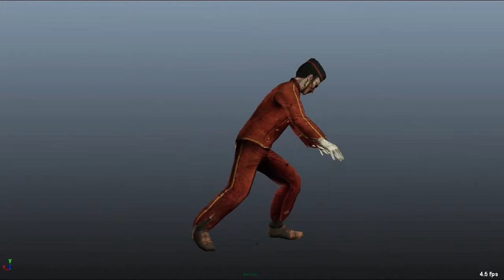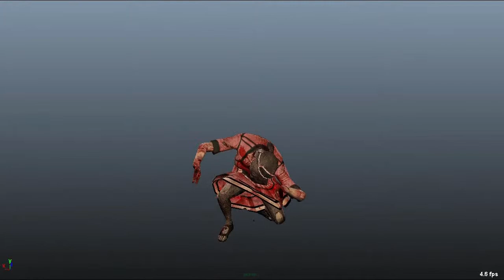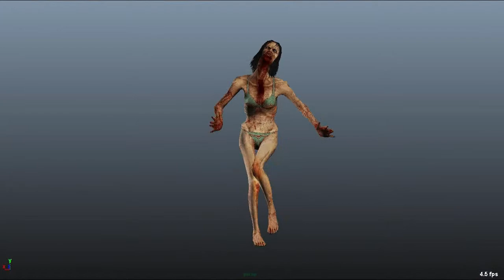Stephen Fleet - Sidhe Work Reel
Characters that I animated for several games, including Madagascar Kartz, Zen Puzzle Garden and Blood Drive. This is not a full show reel, just a compilation of some of my work from my time at Sidhe.

Due to being video game characters, their poly counts and bone counts are a little limited, good examples of this are the zombies fingers which only use 2 or 3 joints per hand.

I have full permission from Sidhe to upload this work.